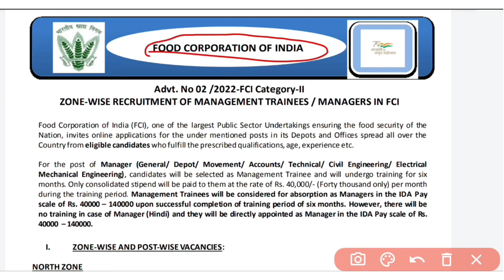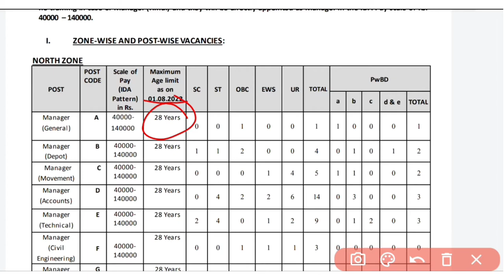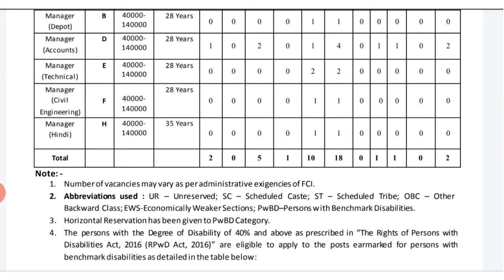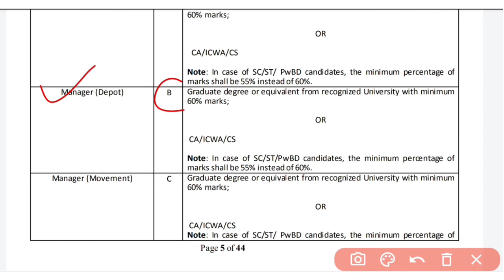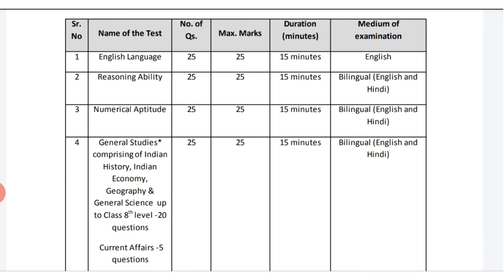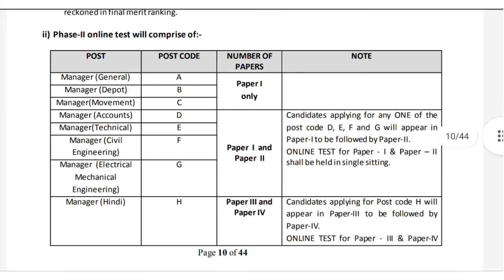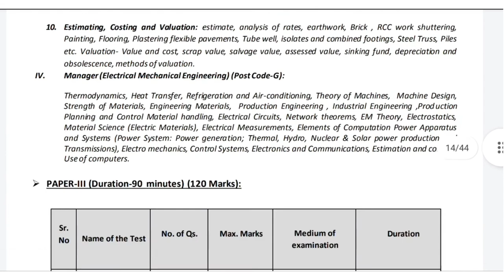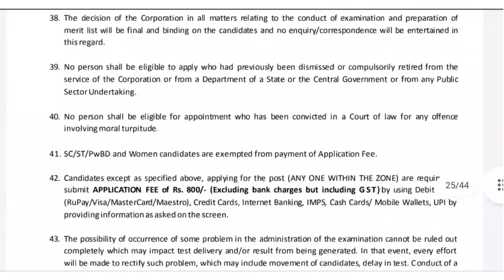fci recruitment 2022 | food si recruitment 2022 | Food department new vacancy | food sub inspector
SI new vacancy 2022
food manager new recruitment 2022
food Si eligiblility criteria
food manager eligiblility criteria 2022
food manager salary details
food SI new job
food sub inspector new recruitment 2022
West Bengal food sub inspector  700 post new recruitment
food Si 700 post
food Si 700 new vacancy 2022

food Si full eligiblility criteria full details 2022
food SI new job details 2022
food SI new job 2022
food sub inspector new requirement 2022
wbpsc food Si eligiblility criteria full details 2022
food sub Inspector 700 post new vacancy 2022
food Si eligiblility criteria details
food sub Inspector eligible criteria official notification
public service commission
food Inspector male and female new vacancy 2022

food SI new vacancy recruitment update news 2022
public service commission food Sub inspector eligiblility criteria selection process full details 2022
food Si selection process 2022
food Si salary details
food Si qualification details 2022
food Si exam syllabus full details 2022
public service commission food Si exam, syllabus, age, salary ,  exam pattern full details 2022